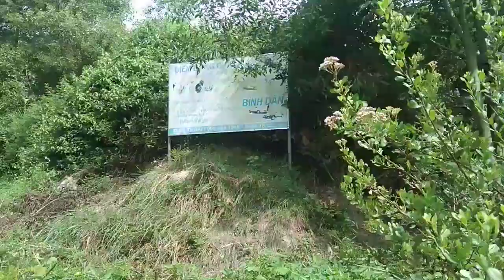Water falls mui ne Vietnam(2)